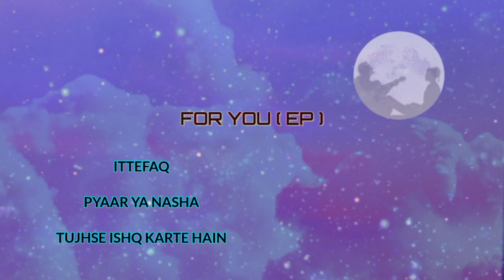𝐅𝐨𝐫 𝐲𝐨𝐮 ( 𝐄𝐏 ) | 𝐓𝐞𝐚𝐬𝐞𝐫 | 𝐉𝐚𝐰𝐞𝐝 𝐀𝐤𝐡𝐭𝐚𝐫 ( 𝐉𝐃 𝐒𝐓𝐀𝐑 ) | 𝐂𝐨𝐦𝐢𝐧𝐠 𝐒𝐨𝐨𝐧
𝐒𝐢𝐧𝐠𝐞𝐫 / 𝐑𝐚𝐩𝐩𝐞𝐫 : 𝐉𝐚𝐰𝐞𝐝 𝐀𝐤𝐡𝐭𝐚𝐫 ( 𝐉𝐃 𝐒𝐓𝐀𝐑 )
𝐋𝐲𝐫𝐢𝐜𝐢𝐬𝐭 : 𝐉𝐚𝐰𝐞𝐝 𝐀𝐤𝐡𝐭𝐚𝐫 ( 𝐉𝐃 𝐒𝐓𝐀𝐑 ) ✍️
𝐌𝐮𝐬𝐢𝐜 𝐩𝐫𝐨𝐝 𝐛𝐲 : 𝐌𝐚𝐭𝐭𝐡𝐞𝐰 𝐌𝐚𝐲

𝐂𝐎𝐌𝐈𝐍𝐆 𝐒𝐎𝐎𝐍 " 𝐅𝐎𝐑 𝐘𝐎𝐔 ( 𝐄𝐏 ) ❤️

& 𝐅𝐨𝐥𝐥𝐨𝐰 𝐦𝐞 𝐟𝐨𝐫 𝐚𝐥𝐥 𝐧𝐞𝐰 𝐮𝐩𝐝𝐚𝐭𝐞𝐬.